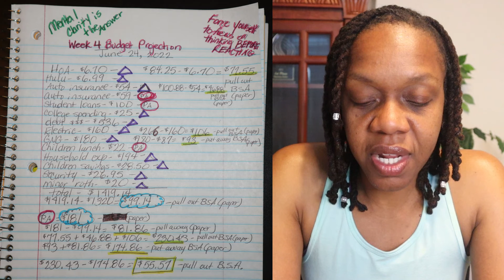mental clarity is key | it's a lot going on with this budget projection | week 4 | june 2022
Focus on your mental state before focusing on your budget. That order will allow you to be success in budgeting and finances in general.

Remember! ALWAYS DREAMBIG$tart$mall !

I will create a mock budget for you and feature it on my Channel!

Patronize my business please!

And leave a comment so we can start a conversation!